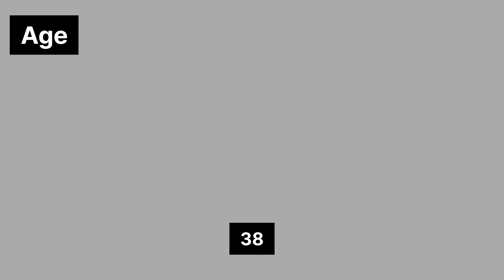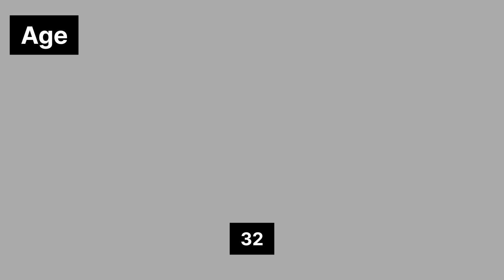Bollywood actors real age 2022